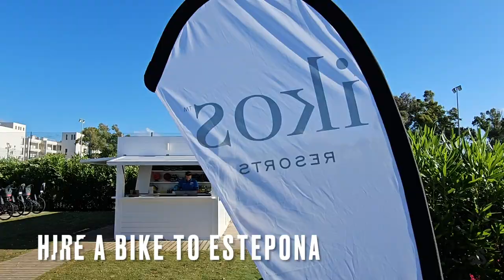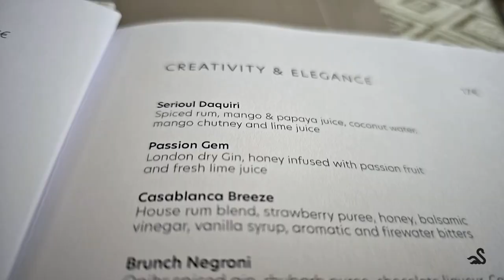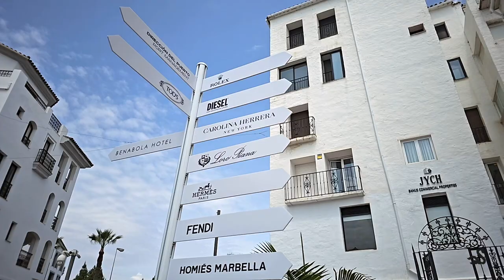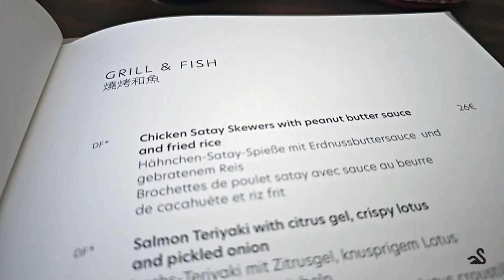A Lavish Stay At Ikos Andalusia: Spain's Ultimate Luxury Resort Experience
Join us for an unforgettable experience at Ikos Andalusia, one of Spain's most luxurious seaside resorts. Discover the elegance, comfort, and top-notch services that make this hotel a paradise. Perfect for those seeking a lavish escape in Spain.

Prepare your taste buds for a culinary journey like no other! With eight themed restaurants, each boasting exceptional quality food and drink, from tantalizing Mediterranean flavors to exotic international cuisine, there's something to please every palate.

Located right on the beach, multiple swimming pools offer additional options for leisurely relaxation, ensuring endless moments of pure bliss.

Savor your favorite cocktails at the fantastic cocktail bar, where skilled mixologists create masterful concoctions tailored to your preferences - they created a Dark Swann cocktail for me based on my preferred ingredients.

Exploration is key, and at Ikos Andalusia, they have you covered. Take advantage of their complimentary bike hire and pedal along the flat coastal path to the enchanting town of Estepona, immersing yourself in the scenic beauty of the surroundings.

If you're seeking a change of scenery, hop on their complimentary coach service to the neighboring towns of Puerto Banus and Marbella, where vibrant nightlife and cultural delights await.

This video is about A Lavish Stay At Ikos Andalusia: Spain's Ultimate Luxury Resort Experience. But It also covers the following topics:

Ikos Andalusia Hotel Review
Ikos Resort Experience
Top Resorts In Spain

Video Title:   A Lavish Stay At Ikos Andalusia: Spain's Ultimate Luxury Resort Experience

🔔Get ready to join us as we embark on unforgettable escapades, revealing the best local insights, hacks, and must-try experiences along the way!

✅  About Discovering our world, one adventure at a time.

Join us on our thrilling journey as we explore the world, one adventure at a time! 🌍

While I'm all about seeking thrilling experiences, meeting new people, and immersing myself in diverse cultures, my lovely wife finds joy in indulging in the finer things in life. From luxurious hotels and champagne celebrations to uncovering hidden gems and sharing insider tips, we offer a unique blend of adventure and pampering.

🔔 Join our adventure-luxury journey with a click! Let's explore the world together! ✈️🥂